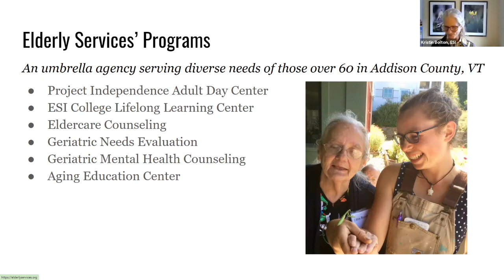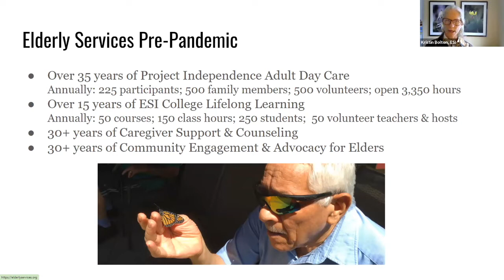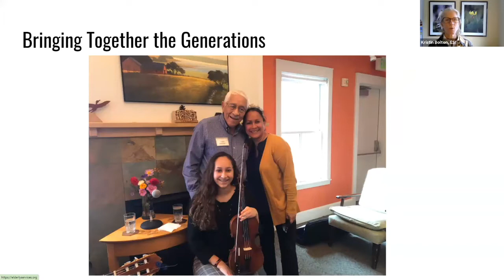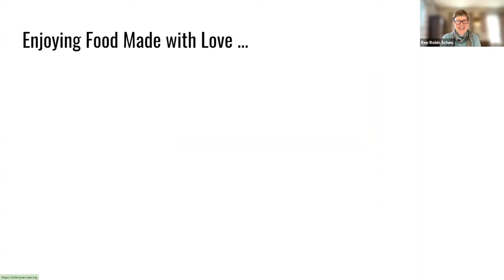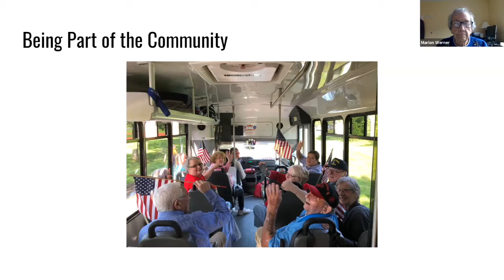Middlebury Edition with Rep. Robin Scheu: Elderly Services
Middlebury Rep. Robin Scheu interviews Kristin Bolton (Executive Director of Elderly Services) & Marion Werner (Participant).
Recorded 11/17/21